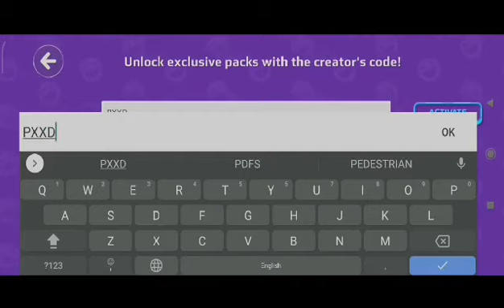NEW CODES FOR GEMS PK XD 2021 | HOW TO GET FREE GEMS IN PK XD | PK XD CREATOR CODES 2021